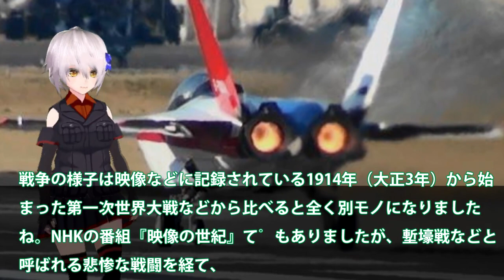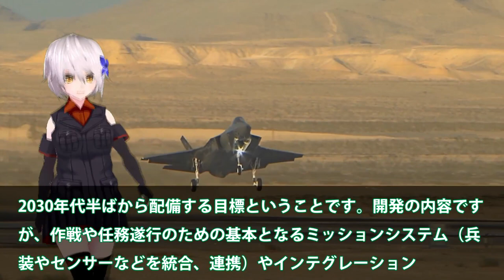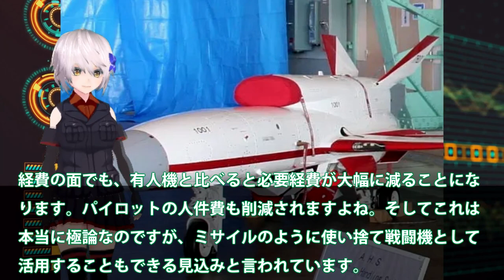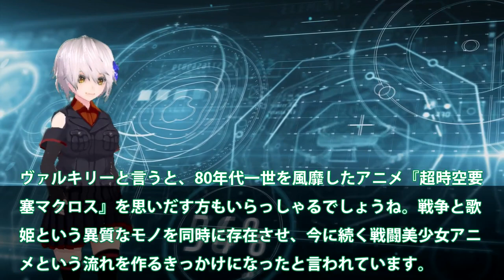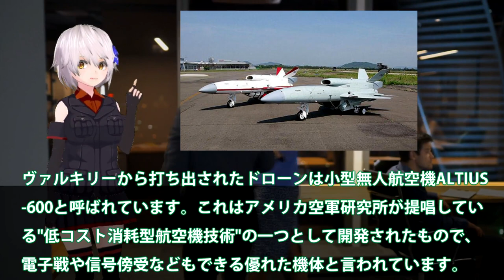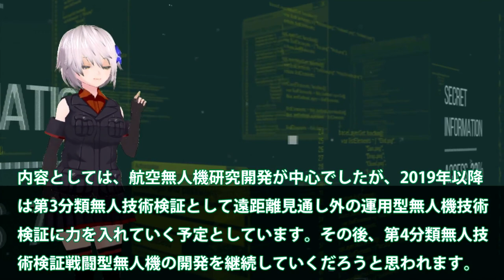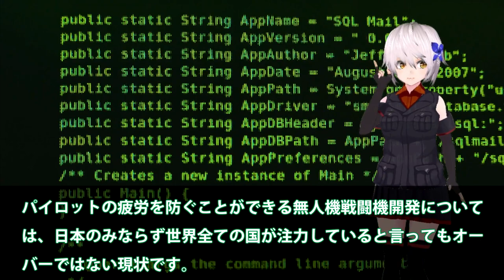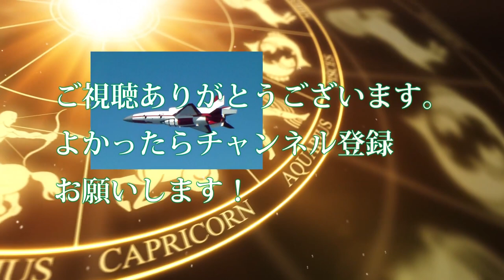【軍事解説】日本純国産F4戦闘機開発ついに始動か！空自ついにAI無人戦闘機開発始動？英国欲しがる日本のAI技術とは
関連動画
【独自】日本製模型用エンジンをロシア、ウクライナ軍用ドローンに転用(2022年7月13日)
【&quot;無人兵器&quot;の最前線】新たな脅威「AI兵器」も…ウクライナでの実戦データで開発を加速か
アメリカ軍が無人偵察機“墜落前”の映像公開　ロシア戦闘機の衝突でプロペラ損傷か【news23】｜TBS NEWS DIG
【映画「トップガン」続編で注目】元戦闘機パイロット語る次世代戦闘機【深層NEWS】

引用・転載「出典：海上自衛隊ホームページ」
引用・転載「出典：航空自衛隊ホームページ」
引用・転載「出典：陸上自衛隊ホームページ」

極秘スパイ機【非公開の米軍最恐ステルス無人機】RQ-170&180偵察機/X-47攻撃機
最新鋭戦闘機に進化する兵器の「無人化」技術中国最大の航空ショーに潜入